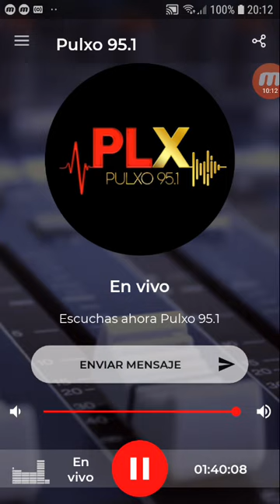coki ramirez en fernet con coki pulxo 951 parte 4 05-11-2019